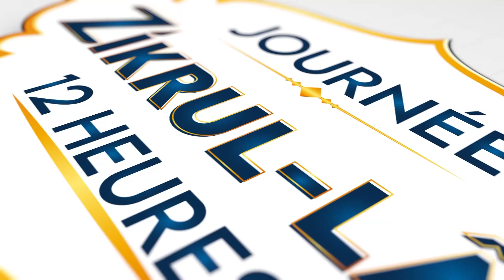Bérndéye khalif Général Des Baye fall 12h zikroulah